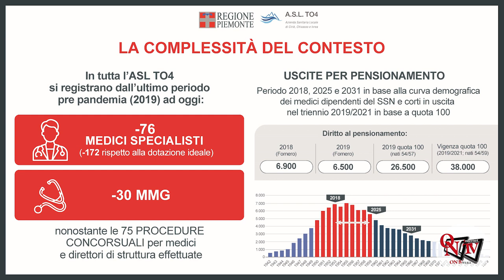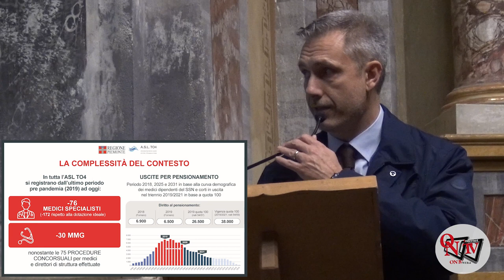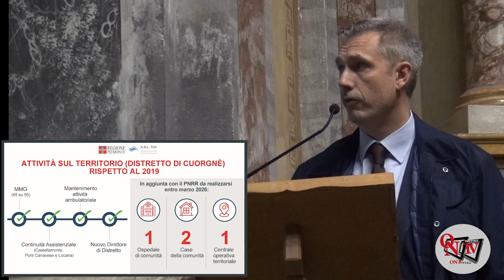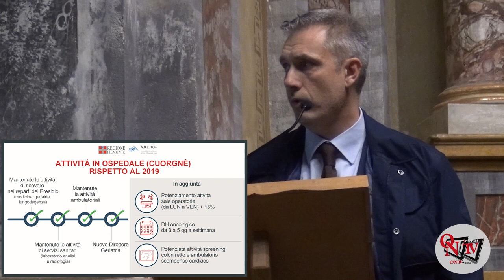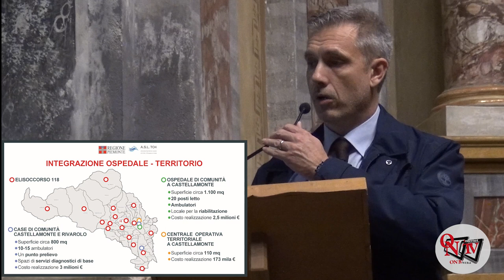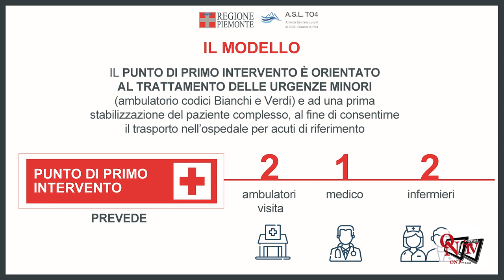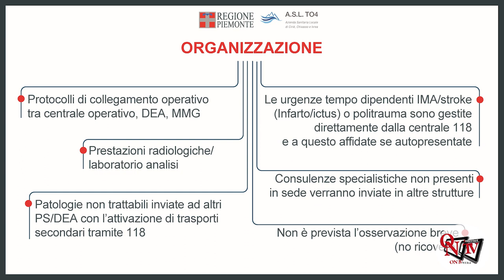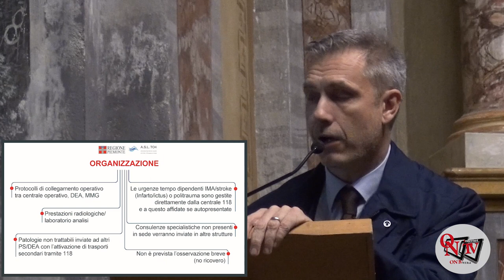CUORGNE' - Consiglio Comunale aperto sul tema "Primo Soccorso"